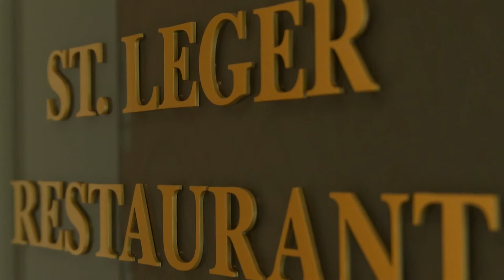St Leger Restaurant, The Curragh Racecourse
St. Leger Restaurant - situated on the 3rd floor of The Curragh Racecourse and can accommodate parties ranging from 2 to 172 guests.

The St. Leger restaurant is the perfect venue for both business and pleasure alike. Make an exciting occasion unforgettable with fine dining hospitality packages in the St. Leger Restaurant. Situated on the top floor of the Curragh grandstand, the St. Leger restaurant offers a 3 course à la carte fine dining menu and tea and coffee in the most stunning location Irish racing has to offer, overlooking the race track, the parade ring and surrounding countryside.